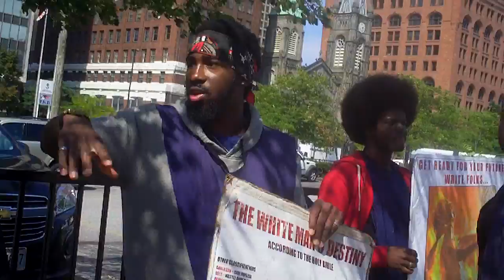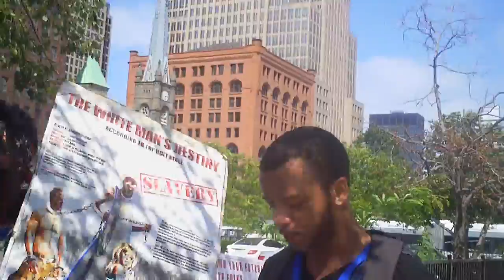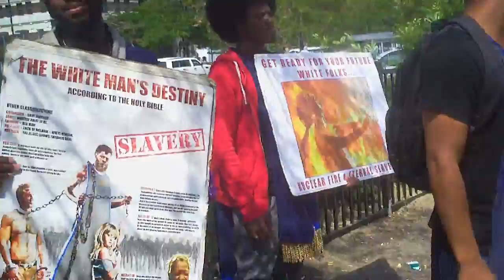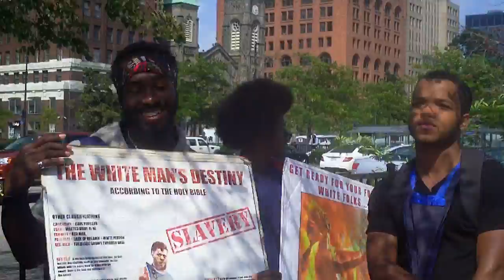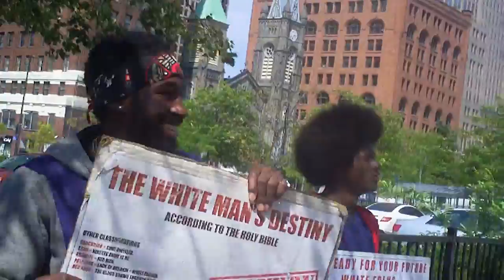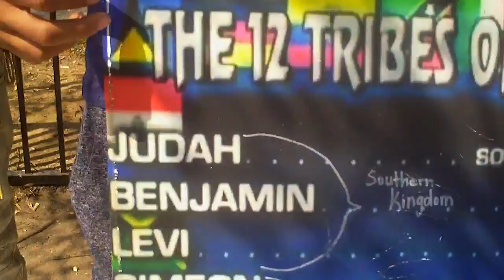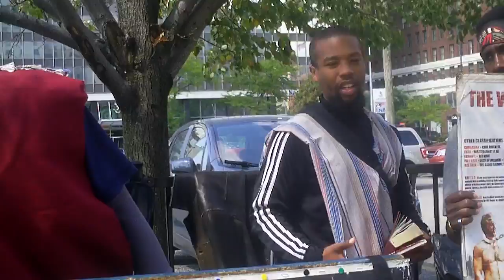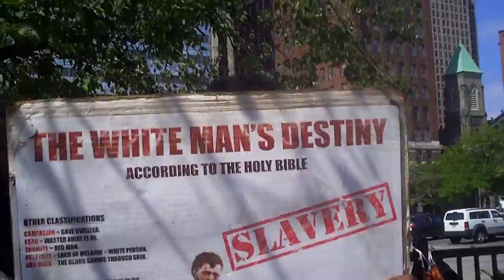"America is spearheading the world!"